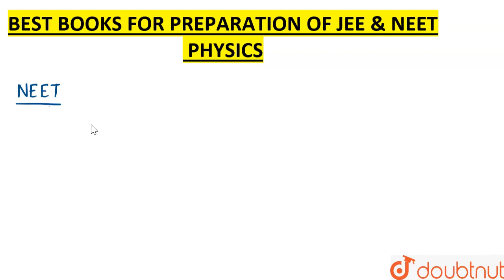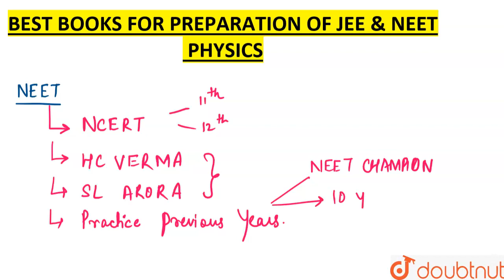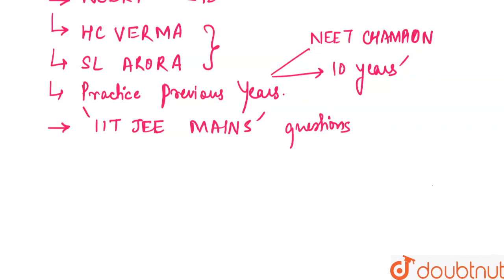Best Books For IIT JEE & NEET Physics Preparation | Study These Books | Important Books - Physics